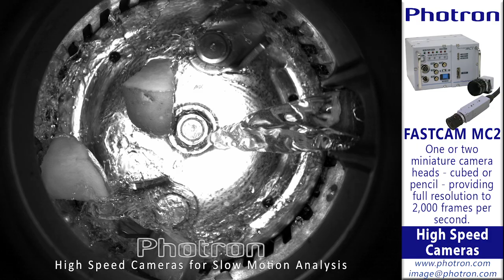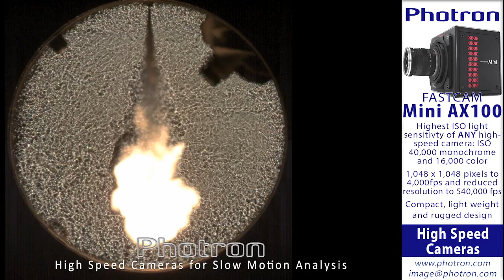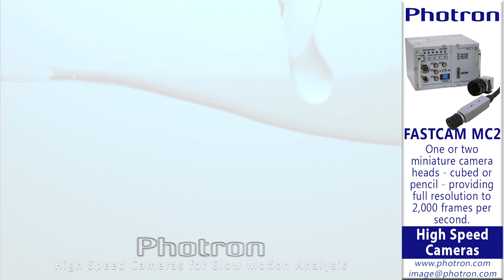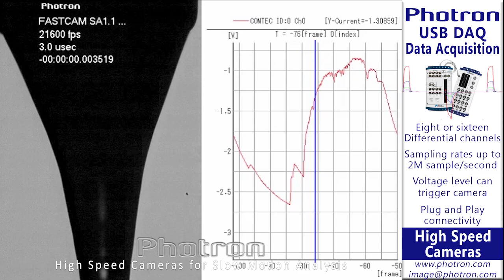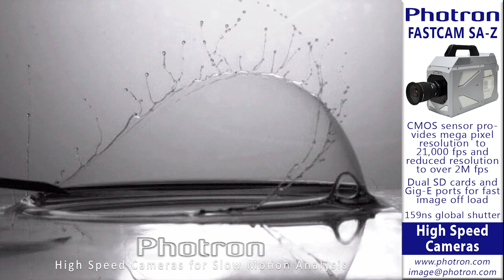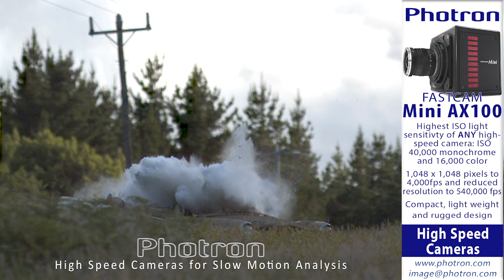Photron high speed cameras for particle image velocimetry PIV and fluidics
Photron FASTCAM high-speed video cameras are frequently used in the study of fluidics, including particle image velocimtery (PIV)